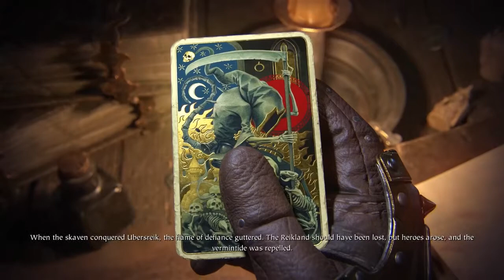Warhammer: Vermintide 2 - Intro Movie